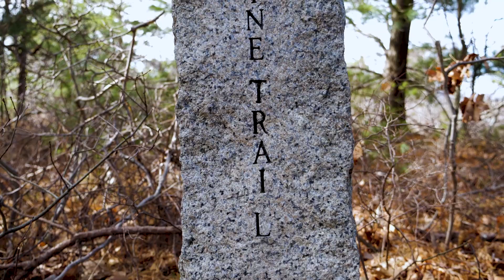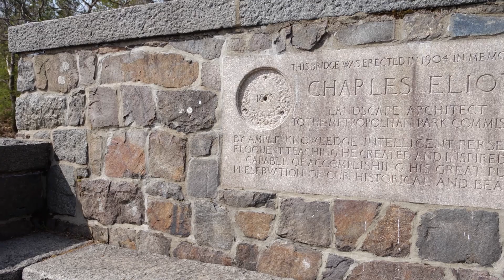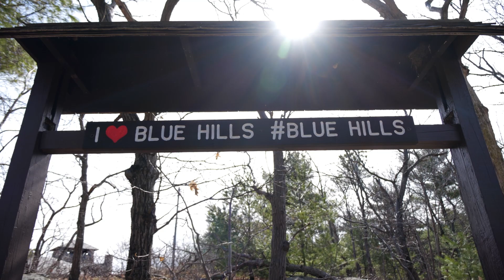A Walk Through Blue Hills Skyline Trail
Join PACTV's own Erika Nicole and her brother Anthony, as they unplug from Covid-19 news and nurture both body and spirit on a hike through the Blue Hills Skyline Trail...nature lifts us up!

A Walk Through is a production of the Local Seen, a division of Plymouth Area Community Television.